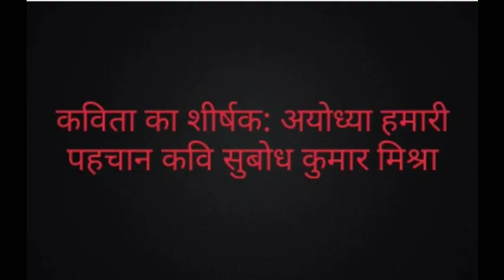अयोध्या हमारी पहचान : एक कविता l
अयोध्या फिर से जगमगाई
श्री राम फिर से अयोध्या पधारे |